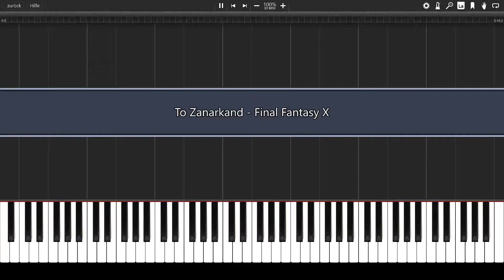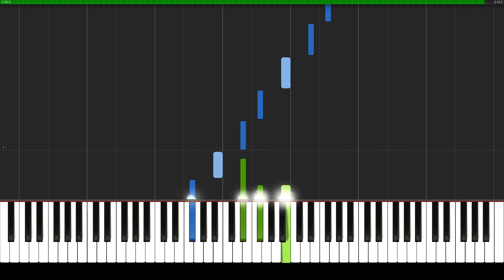To Zanarkand - Final Fantasy X | Piano Tutorial | Synthesia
To Zanarkand, a music part of the video game Final Fantasy X (2001).

Tutorial displayed with Synthesia.
Fastest and most secure Browser:
►Earn rewards completely for free by just using Brave* 🚀: